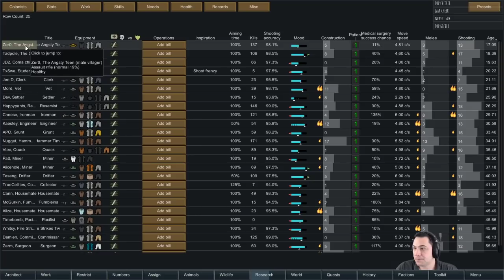RimWorld / EP 9 - They've EVOLVED / Survive the Swarm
Scenario:
   You start as four founders of a group of doomsday survivors with the goal of getting off this damned planet and out into space.
   This series has the mod TwitchToolkit installed with allows viewers to interact directly with the game.
   Additionally, the full conversion mod Zombiefied (Zombie Apocalypse) is enabled as well, adding in Zombies of all sorts of varieties.
   The viewers will be able to act as humanitarian helpers on an orbital space station, provisioning my survivors with goods that help them thrive, or as zombie masters, sending waves and hordes of zombies to my doorstep. Subscribers incomes are increased a bit higher than that of non-subscribers and you generate coins to spend on events and items over time. This series is aimed at being more humorous and ridiculous than most of my other series, so come enjoy some good laughs and shenanigans!

Goals:
1. Get off of the planet!
2. Survive.

Storyteller:
The Viewers

-=Mods for this series=-
TwitchToolkit: